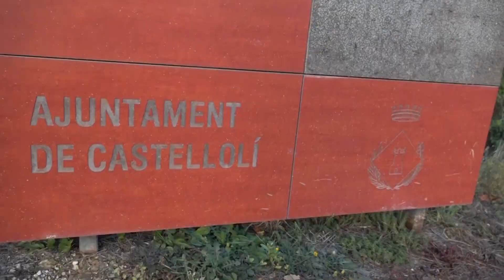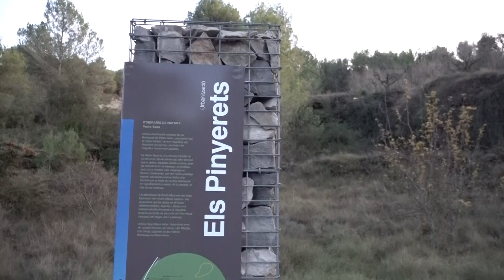Castellolí es situa entre els municipis catalans amb un índex socioeconòmic més elevat